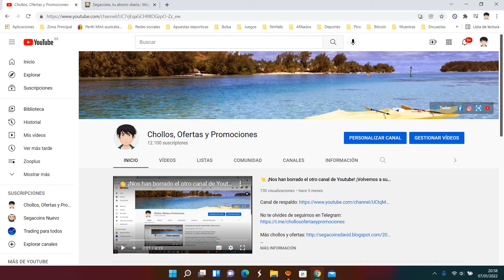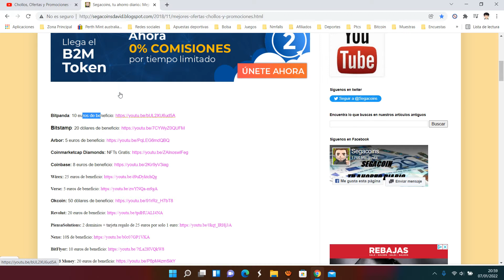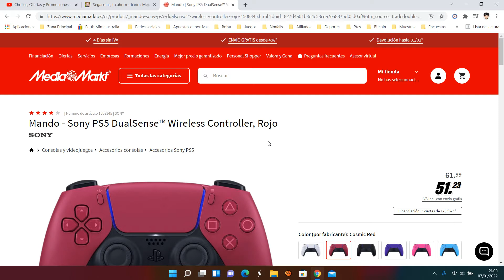🎮 ¡Oferta Mediamarkt! Mando Sony PS5 DualSense Rojo barato 51,23€ ¡18 DTO! | Descuentos | Opinión 🎮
🎮 ¡Oferta Mediamarkt! Mando Sony PS5 DualSense Rojo barato 51,23€ ¡18 DTO!

Mando - Sony PS5 DualSense™ Wireless Controller, Rojo